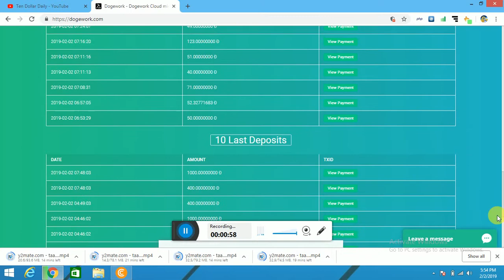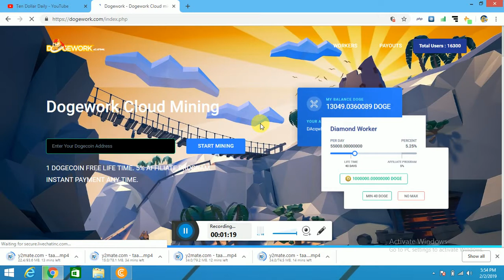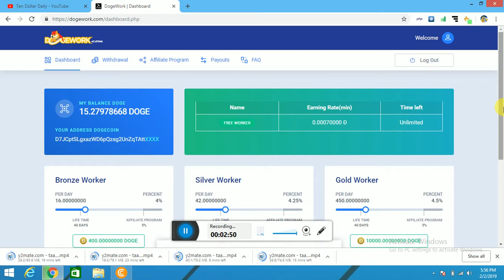Earn online Without Invesment